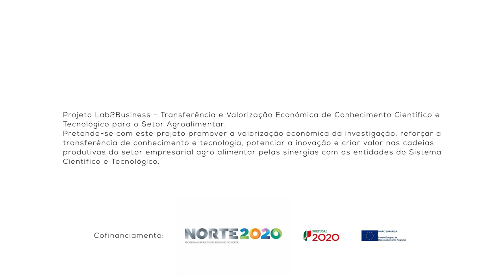BIOTECH 2018 Pitch Intermédio - Veggy Flours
BIOTECH 2018 - Veggy Flours - Farinhas vegetais funcionais

Pitch Intermédio - Expectativas para com o Biotech

10 de Novembro de 2017
Campus Asprela